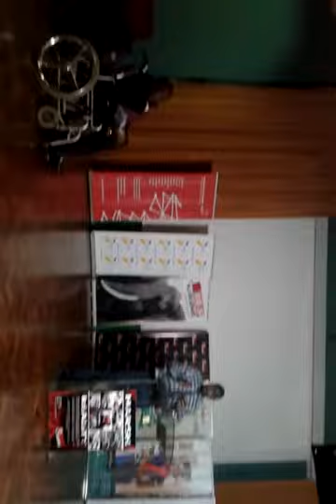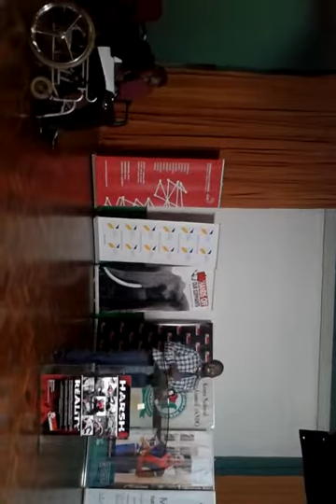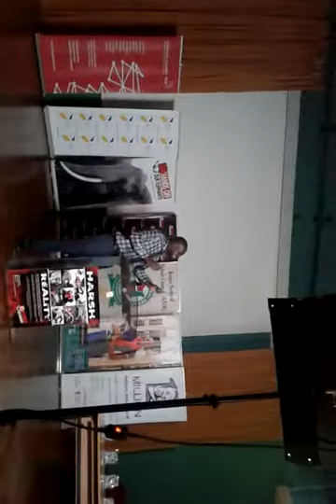Peter Oruka Odera's presentation at the finals of the Kenya National Debate